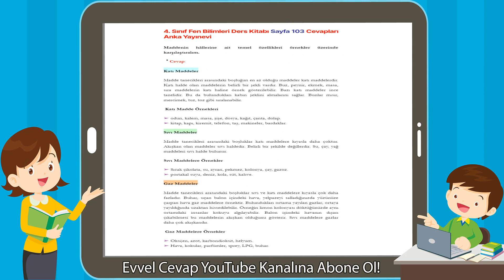4. Sınıf Fen Bilimleri Ders Kitabı Sayfa 103 Cevapları Anka Yayınevi